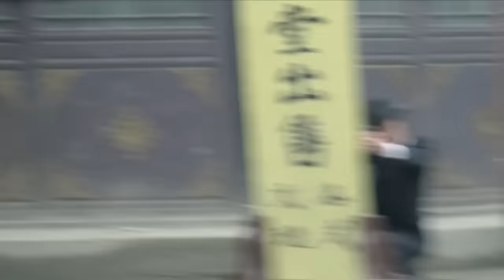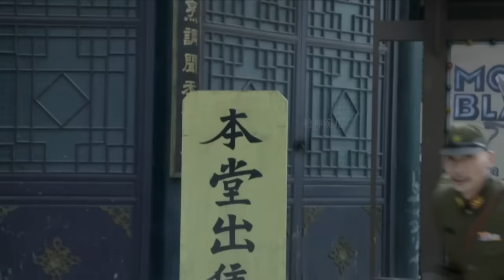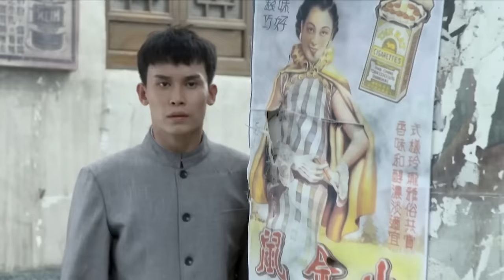帥氣救場！小夥一槍幹掉暗處狙擊手，團滅日軍追兵 ⚔️ 抗日 | kungfu